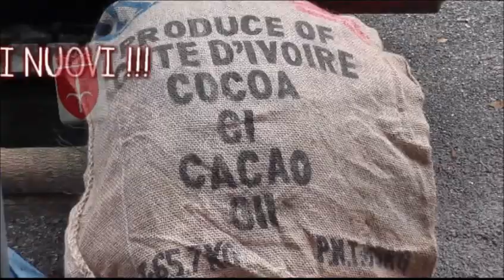pollice su per il comune di trieste che mette alberi nuovi in viale !!!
Pollice su per il comune di Trieste che mette alberi nuovi in viale xx settembre !